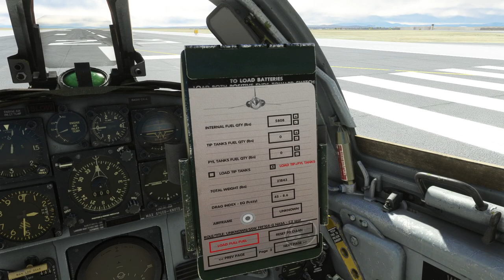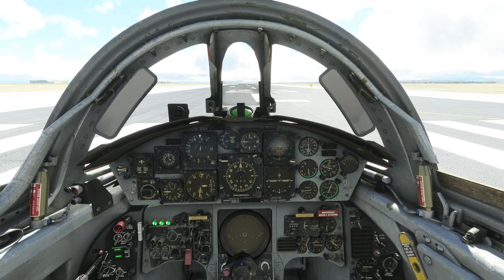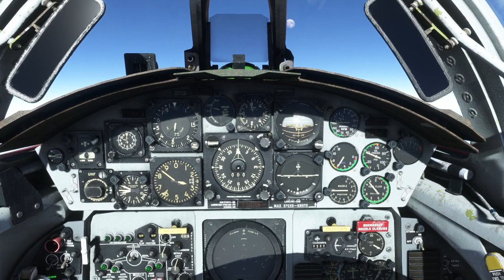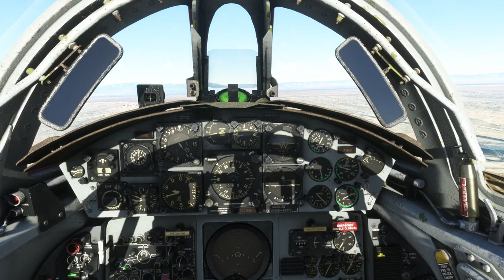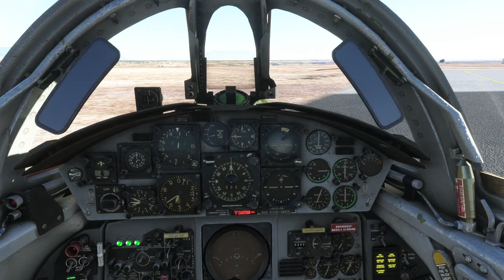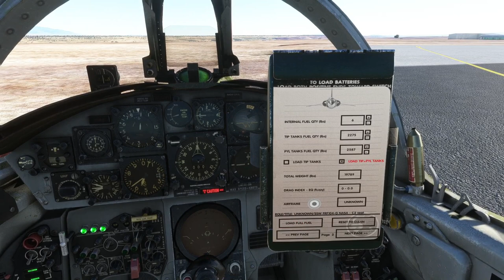Flight Sim 2020 - Sim Skunk Works F-104G from Edwards to Albuquerque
I decided to get the F-104G by Sim Skunk Works even though I already have the TF-104G. Is it worth it?